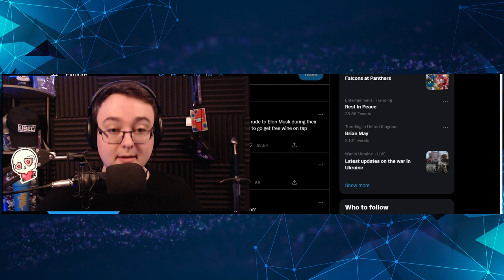I INTERVIEWED CYCLE'S ANTICHEAT COMMUNITY MANAGER! (The Cycle: Frontier)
Would you guys like to see more interviews like this? If so, who should I interview in Yager next? 👀